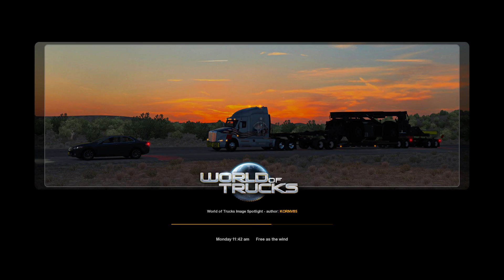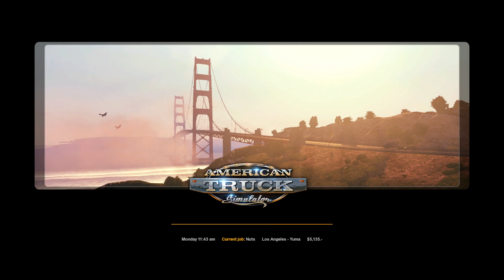American Truck Simulator let's play 1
this is my let's play on American Truck Simulator there is no talking as i'm not good at talking in to a mic hope you enjoy.